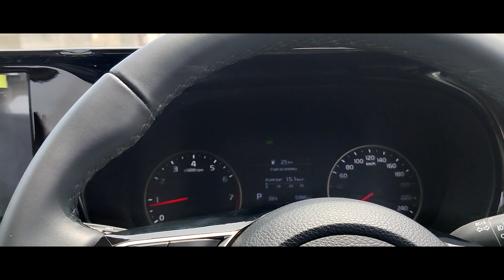Kia Seltos|HTX Varient|Petrol|Automatic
Hello Guys This Is Review Of Kia Seltos HTX Varient Petrol Automatic

Camera - OnePlus 9r
Mic - Boya
Stick - Realme Tripod Stick
Tripod - Digipod